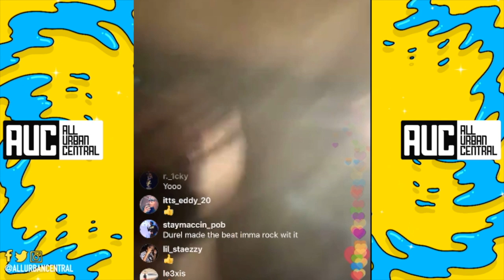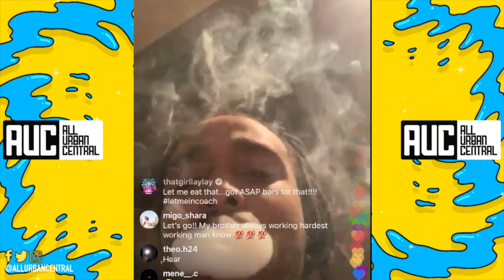Sampling Beats With Quavo In Studio Shows How He Cooks Up With DJ Durel